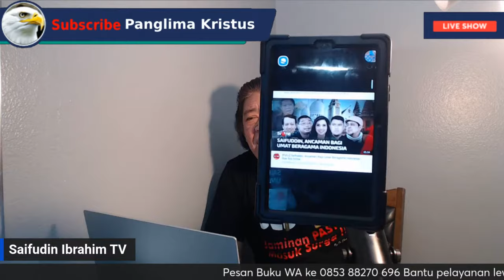Kasihan sekali Allahmu. Harus dibela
Untuk Pesan Buku, WA ke 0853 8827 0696

Bantu pelayanan lewat
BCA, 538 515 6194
MINTA BULAN RUMONDANG RITONGA

Bank of Amerika (routing 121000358), Abraham Ben Moses, 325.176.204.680